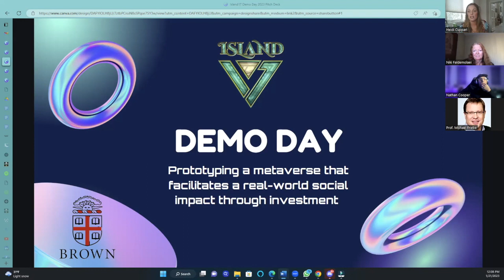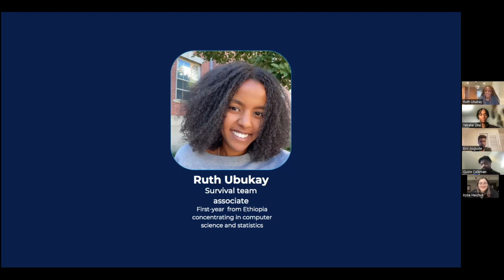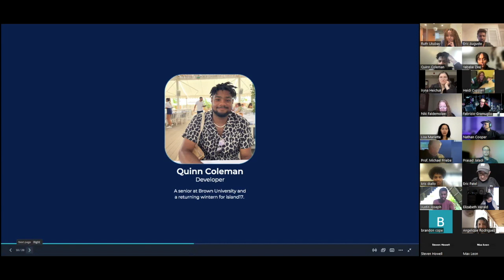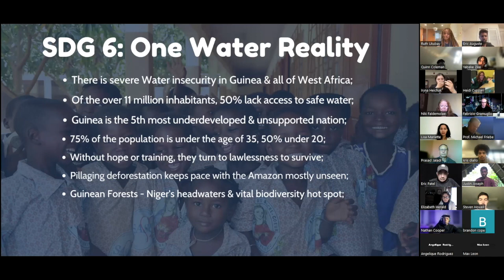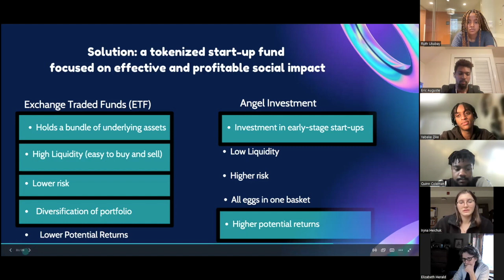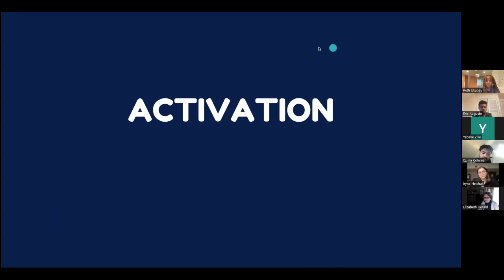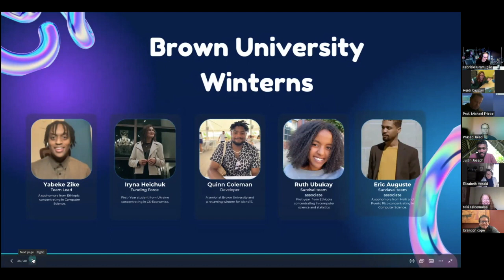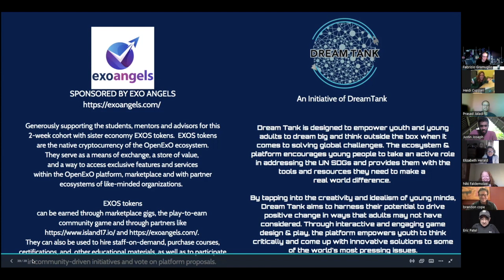Island17 Winternship 2023 Full Edit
Dream Tank is designed to empower youth and young adults to dream big and think outside the box when it comes to solving global challenges. The birth of the Island17 ecosystem & platform encourages young people to take an active role in addressing the UN SDGs and provides them with the tools and resources they need to make a real world difference. By tapping into the creativity and idealism of young minds, Island17 aims to harness their potential to drive positive change in ways that adults may not have considered. Through interactive and engaging game design & play, the platform empowers youth to think critically and come up with innovative solutions to some of the world's most pressing issues.

Intro & agreement to enter the game (00:01:09)

Advisors to Island17 Winternship 2023

Fabrizio Gramuglio, Frankfurt Germany
Optimistic Realist & Futurist | Edge Innovator | Passionate Speaker | ExO Certified Coach, Consultant and Trainer
Fabrizio loves to talk about future, ai4good, innovation, internetofsenses, and exponentialgrowth

Chandra Metzler, New York, NY
Brown University Alumni, 20 yrs of experience in capital markets, financial services, investment management and business Development. She is a returning advisor from Winternship 2022

Eric Patel, Boston MA
Chief Innovation Officer at BostonExO, New England’s first Exponential Organization (ExO) incubator. Eric mentors youth through internships as well as Boys Scouts of America and coaching soccer & basketball. He holds certifications in QA, project management, innovation, agile, scrum and ExO.

Nathan Cooper, Phuket Thailand
Nathan has advised over 70 startups from ideation to launch & beyond. He focuses on real world applications in Web3 environments. His global-minded operations and project management background are focused on Finance and Media. Certifications include Scrum, Agile, PMP, Bitcoin and Cryptofinance.

Michael Friebe, Berlin Germany
Prof. Dr., HealthTEC Inventor/Disruptor/Entrepreneur
Michael has expertise in diagnostic imaging + image guided therapies, as founder/innovator/CEO/investor, and research scientist. He is a returning advisor for Island17 cohorts where previous students gave him stellar ratings for his input to their demo day presentation.

EXOS tokens are the native cryptocurrency of the OpenExO ecosystem. They serve as a means of exchange, a store of value, and a way to access exclusive features and services within the OpenExO platform, marketplace and with partner ecosystems of like-minded organizations.

EXOS tokens can be earned through marketplace gigs, the play-to-earn community game and through partners like They can also be used to hire staff-on-demand, purchase courses, certifications, and other educational materials, as well as to participate in community-driven initiatives and vote on platform proposals.